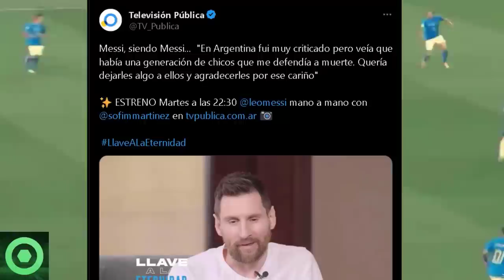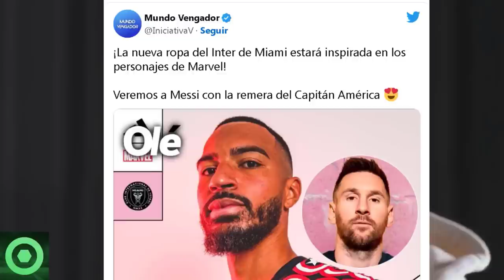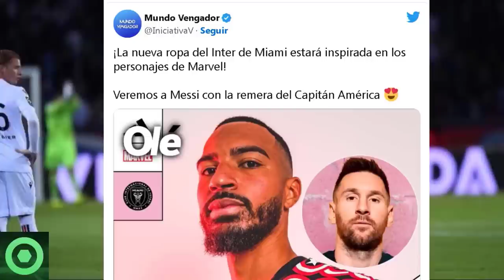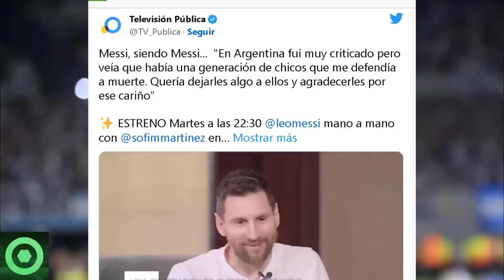⚡¡Dios Mío!⚡¡Leo Messi Sorprende Al Mundo Con Una Decisión Drástica E Inesperada!🔴